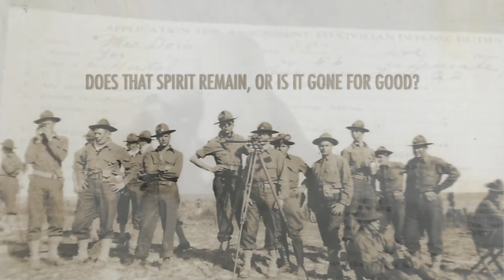Wars We Fought When We Were Young (Lyric Video)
Made in honor of the greatest generation, and those who preceded and followed them.

"Wars We Fought When We Were Young" streaming everywhere on Monday, November 15.